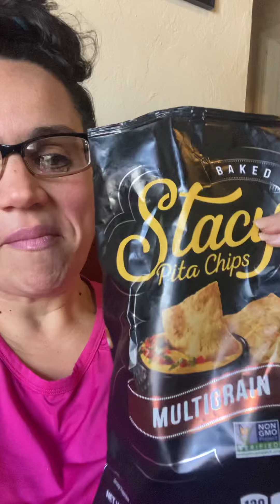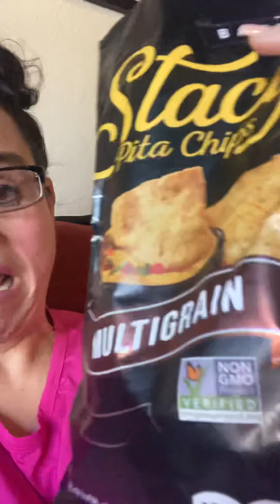Lunch & Stranger Things